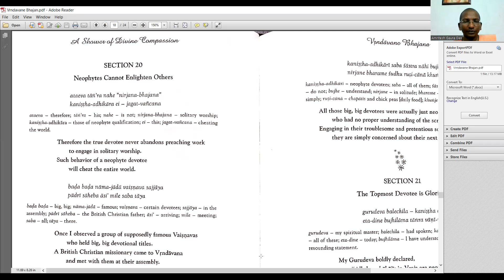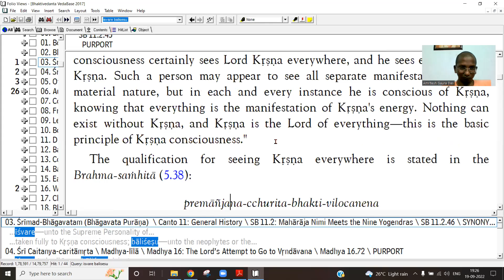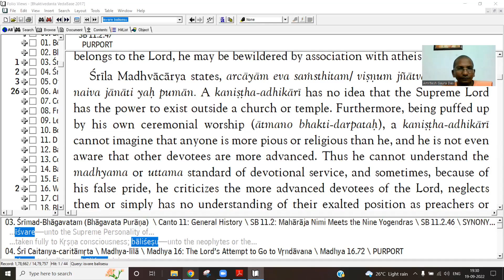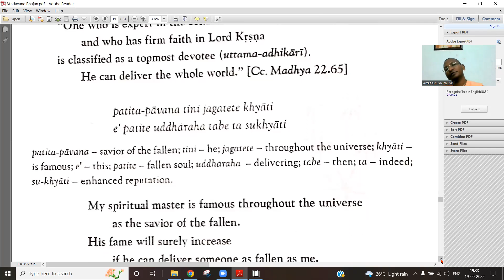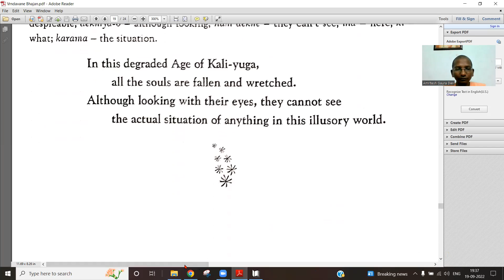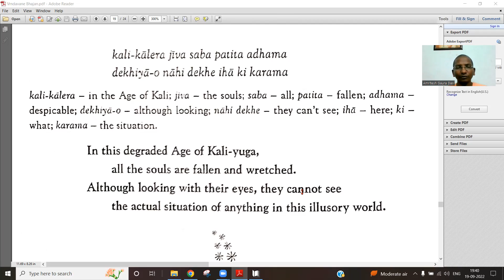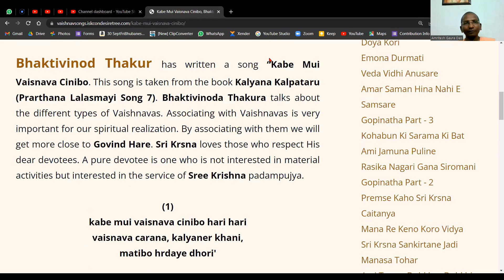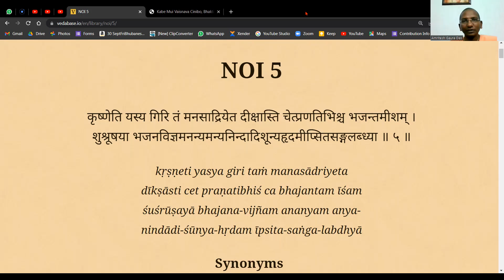Vrindavane Bhajan (Section 21) - 19th Sep, 2022